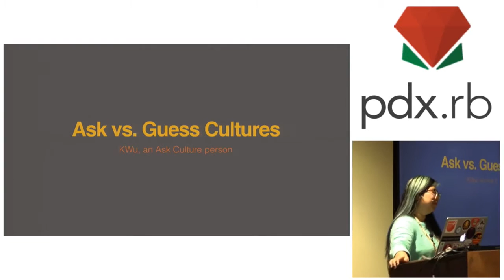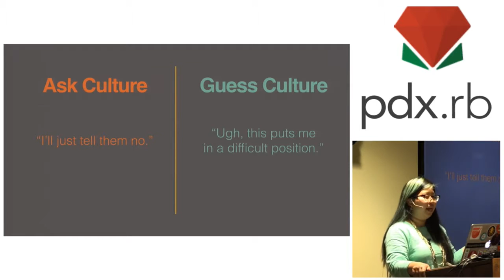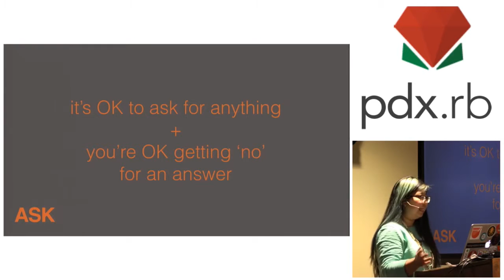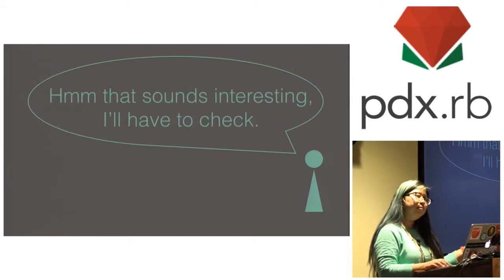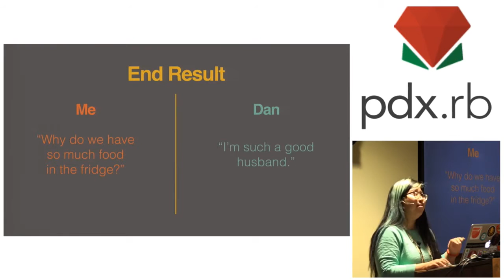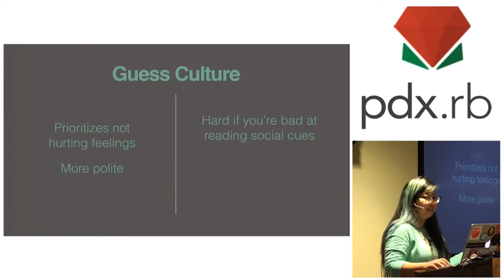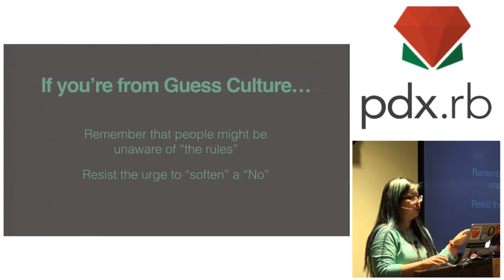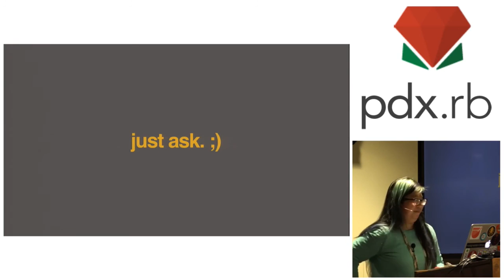Lightning Talk: Ask vs. Guess Culture - Katherine Wu